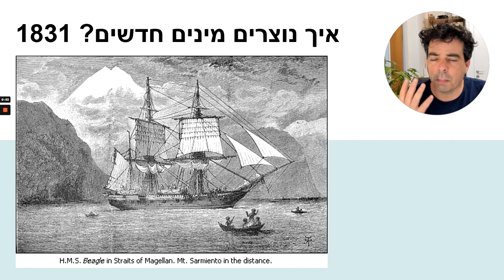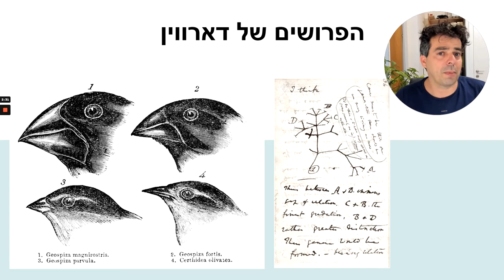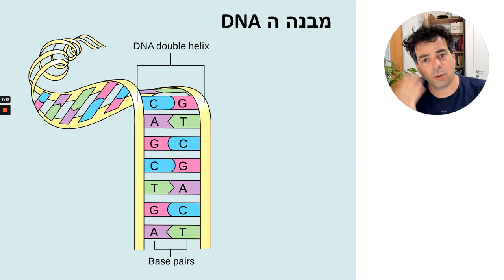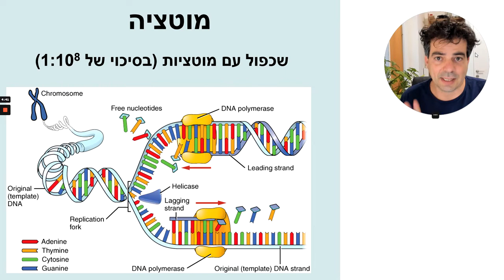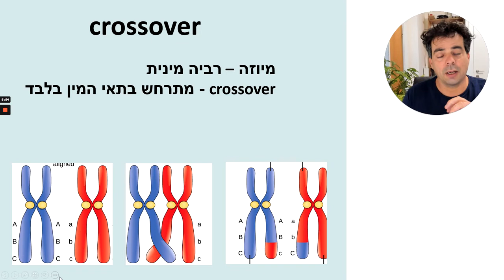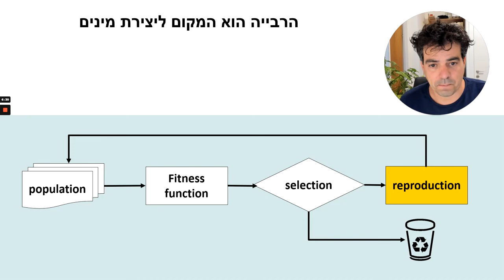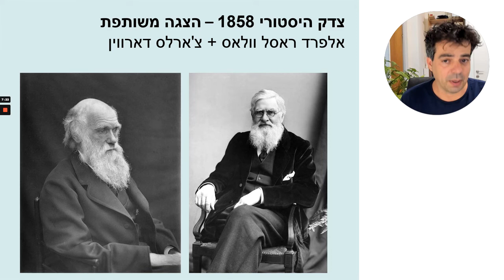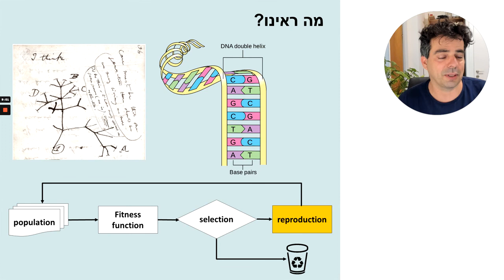ביומימיקרי מה קדם למה? הביצה או התרנגולת?